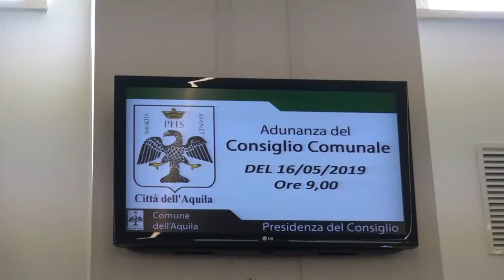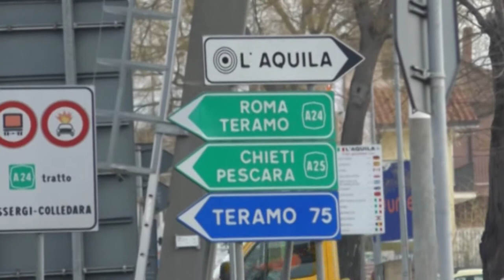Gran Sasso - Sdp non revoca la chiusura del traforo